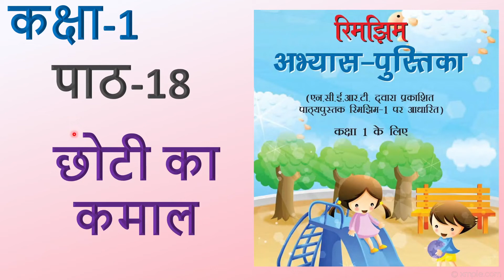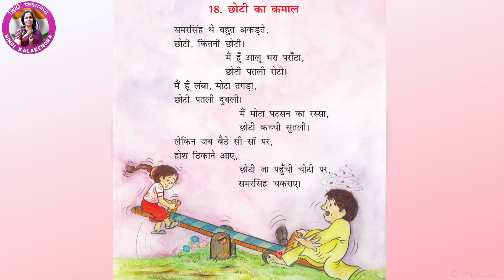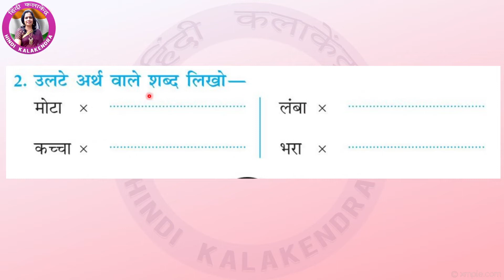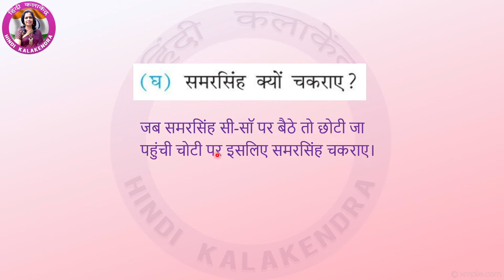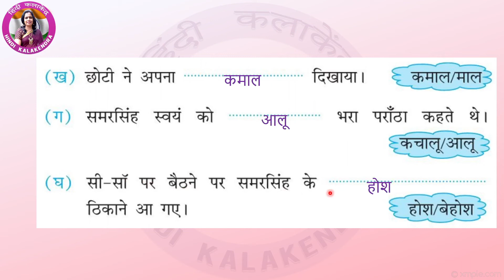Choti Ka Kamal Worksheet Class 1 Ch 18 ||छोटी का कमाल अभ्यास पुस्तिका|| NCERT Hindi Class 1 Workbook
This video will cover the Work Book (अभ्यास पुस्तिका) chapter CHOTI KA KAMAAL of Class 1 Chapter 18 along with written Question Answers of CHOTI KA KAMAAL Rimjhim.